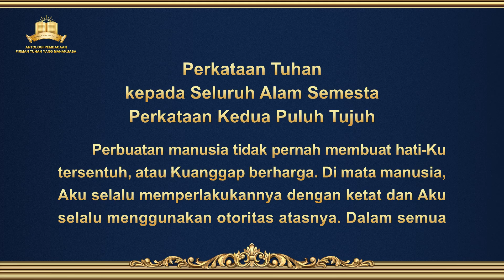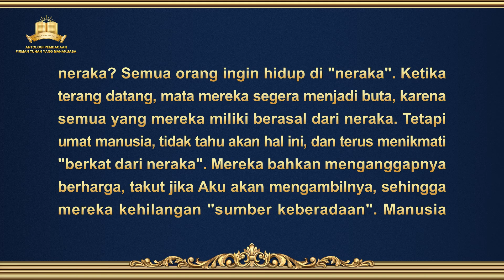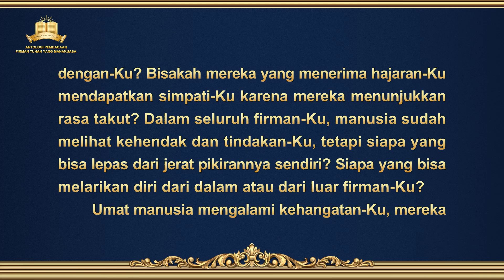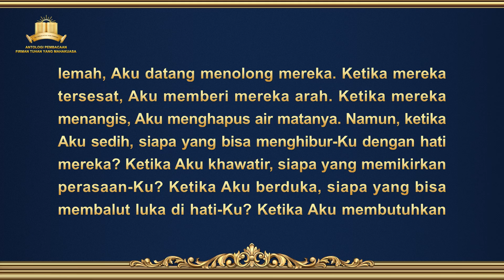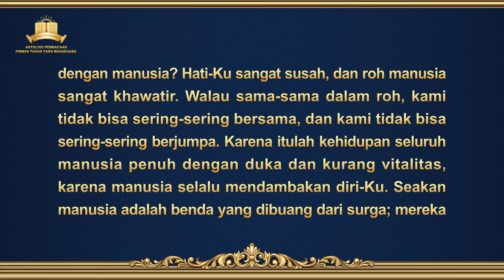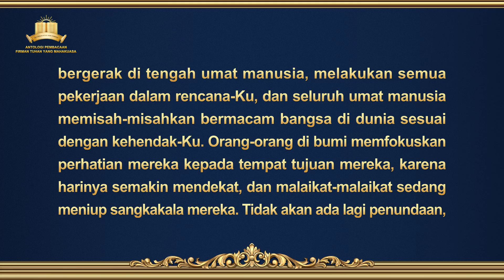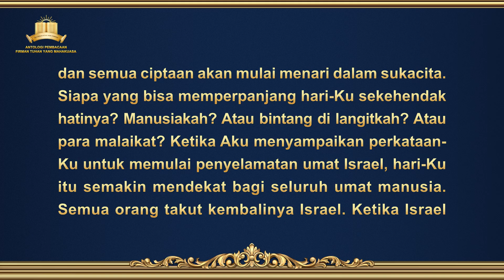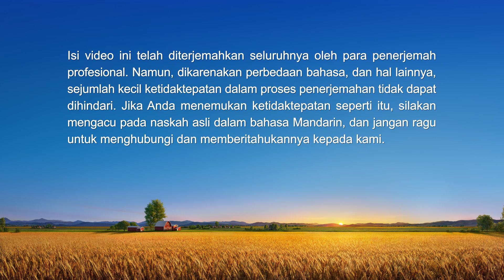Firman Tuhan | "Perkataan Tuhan kepada Seluruh Alam Semesta: Perkataan Kedua Puluh Tujuh"